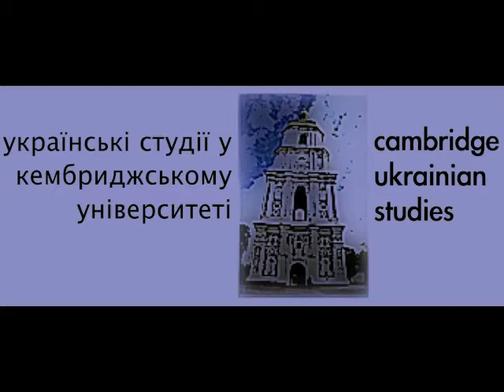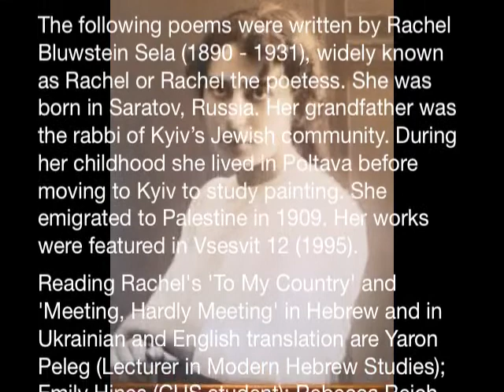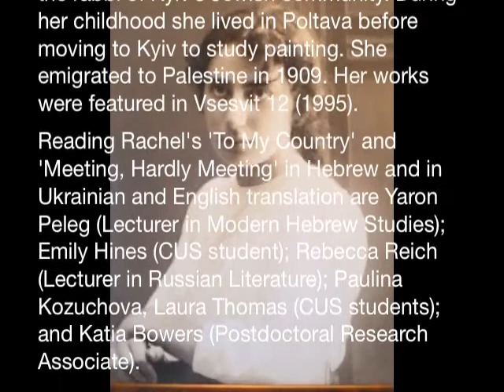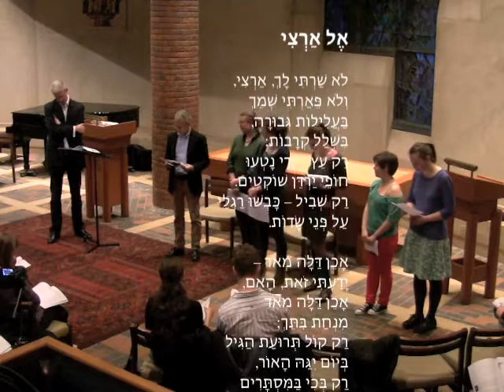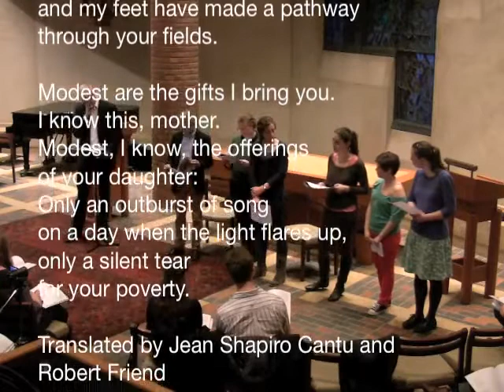Ukraine's Jewish Heritage Highlights from the 2012 Vsesvit Readings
In celebration of Ukraine's Jewish heritage, the Second Annual Vsesvit Readings featured recitations of Hebrew- and Yiddish-language texts in the original language and in Ukrainian and English translation. This video features highlights from the event, including musical performances by Ilana Cravitz and Carol Isaacs and Yuri Vedenyapin and readings of two poems by Rachel Bluwstein, 'To My Country' and 'Meeting, Hardly Meeting', by the students and friends of Cambridge Ukrainian Studies.

The Annual Vsesvit Readings were begun in 2011 to celebrate the art of literary translation and the mission of the journal Vsesvit (The Universe), the oldest active literary journal in Ukraine. Founded in 1925 by Oleksandr Dovzhenko, Vasyl’ Blakytnyi, and Mykola Khvyl’ovyi, the journal has translated over 4,000 works from 98 literatures of the world into the Ukrainian language. The Vsesvit Readings, held in the Chapel of Robinson College, Cambridge, consist of musical performances and literary readings of texts in the original language and in English and Ukrainian translation. The readings are led by Dr Rory Finnin and performed by the students and academic staff of Cambridge’s Faculty of Modern and Medieval Languages and by friends of Cambridge Ukrainian Studies.